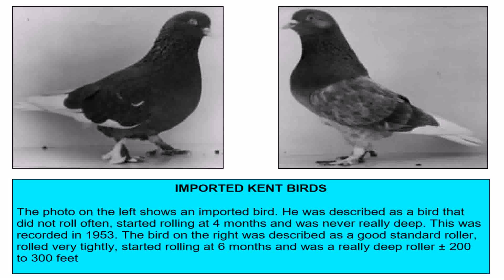Birmingham Roller Pigeon Training New And Young Birds